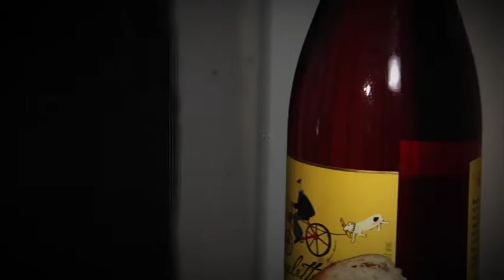Karma and FOE - Tic Toc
This video is FIRE!  Literally ! !  Karma and FOE of Jewell Tyme Music ~ Directed by Angel A. Rosado of Glow Digital Video Studios for Jewell Tyme Music